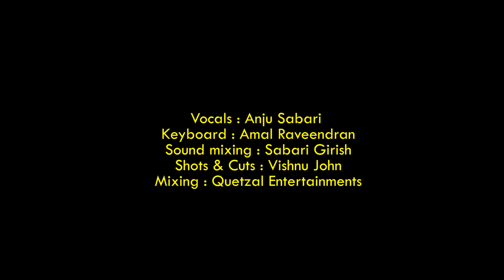Lag Ja Gale - Cover Song Anju Sabari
a beautiful and melodious cover song of Lag Ja Gale